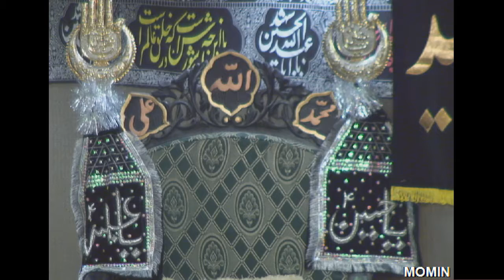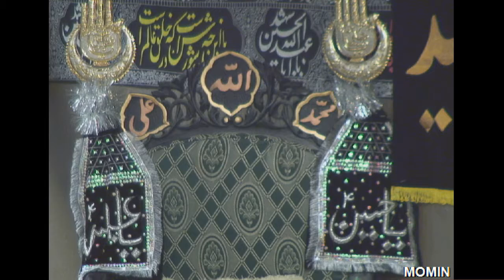Maulana Mohammad Askeri (6 Rabiul Awwal 1435)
Recorded on January 8th 2014 (6 Rabiul Awwal 1435)